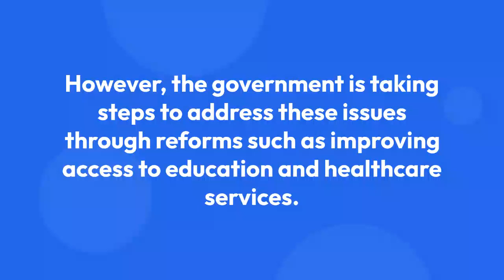Pakistan Today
Pakistan Today is a daily YouTube channel that covers all the latest news from Pakistan. In this video, we've compiled a list of the 8 most popular Pakistani YouTube channels, so you can stay up-to-date on all the latest news from Pakistan!

Whether you're a Pakistani citizen or just interested in the country, this list will give you a sense of the diversity and change that's happening in Pakistan today.